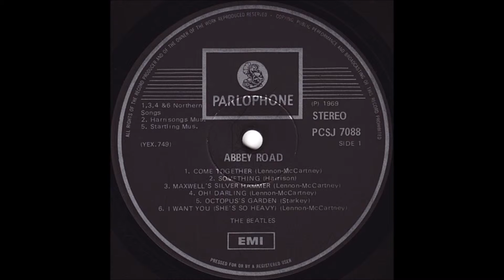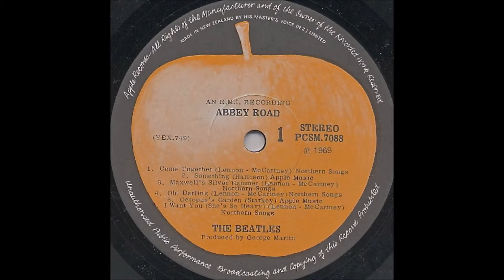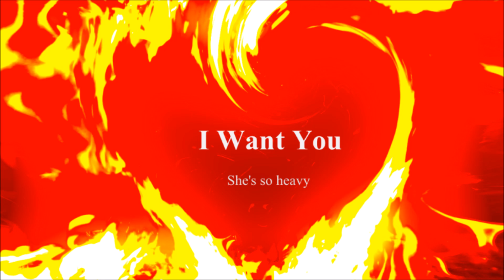I Want You She's So Heavy 2nd mix by DPLOMB